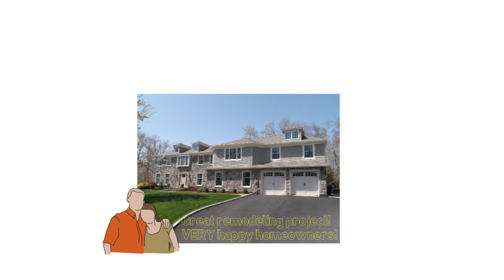NJ Design Build Remodeling and Architectural Services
SEE IT BEFORE YOU BUILD IT! That is very important for homeowners planning any type of major home improvement or renovation. Whether it is an addition, add-a-level, kitchen, bathroom, basement, or any other project, visualizing the end result is helpful and avoids mistakes and second guessing. The Design Build Pros work directly with homeowners that want to achieve a pleasant, professional remodeling experience.

Design Build Pros
New Jersey Home Designers and Remodeling Specialists
331 Newman Springs Road
Building 1, 4th Floor, Suite 143